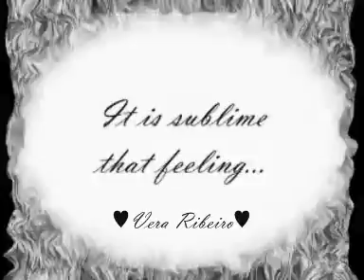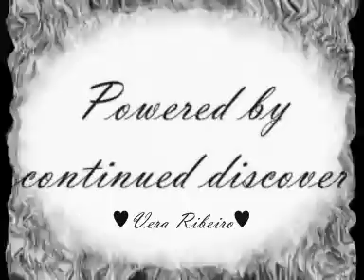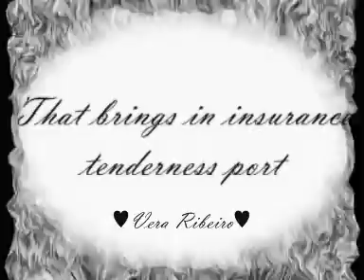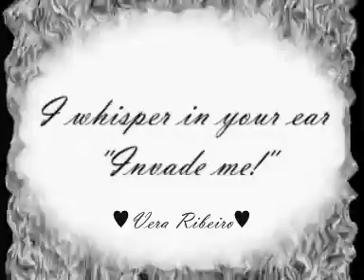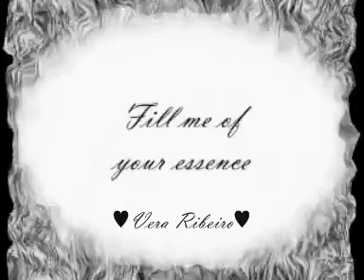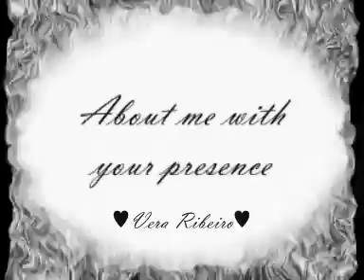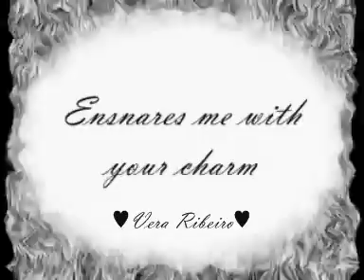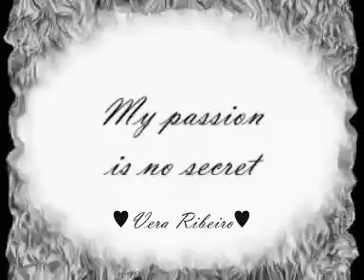TARKAN- "FUGAZ PAIXÃO"♥♥♥ (SENSUAL POEM) Inglês/Português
"Enche-me da tua essência" ♥♥♥♥♥
"Invade me!" ♥♥♥♥♥